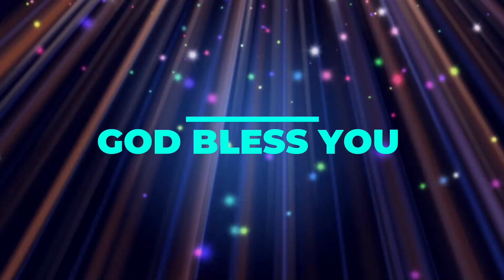ప్రకటన గ్రంధ ధ్యానములు | Study on book of Revelation | Part 8